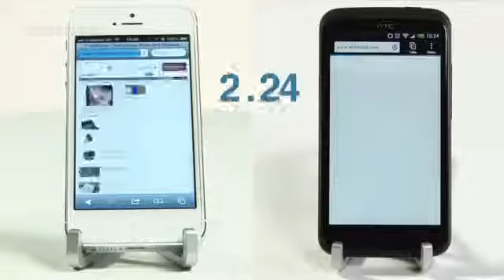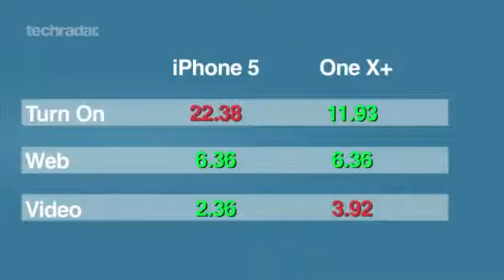HTC One X+ vs iPhone 5 Speed Test619